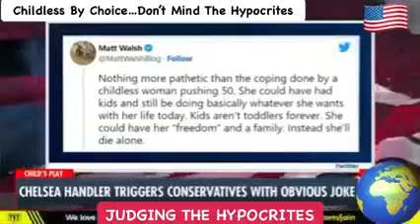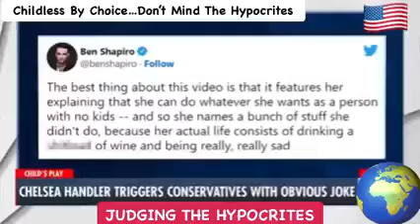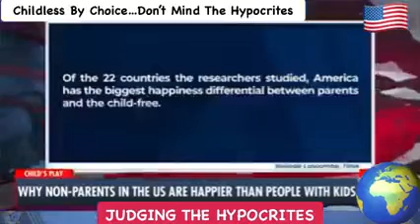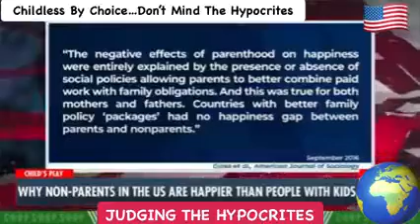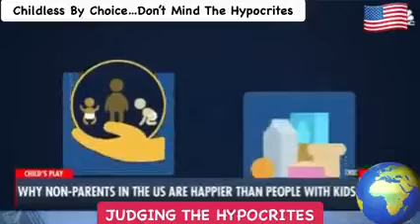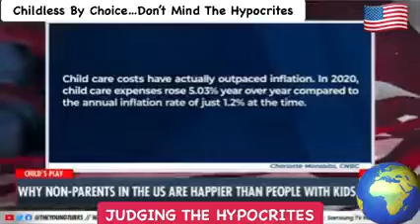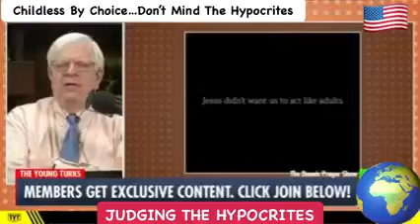JUDGING THE HYPOCRITES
JUDGING THE HYPOCRITES… “Right-wingers(Hypocrites) CRY After Chelsea Handler Trolls Them With Video About Childless Women.”